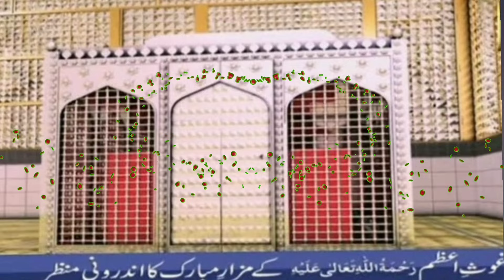Hafiz Gulam Mustafa Qadri naat ammanmiya92 Qadri astana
Hafiz Gulam Mustafa Qadri
hafiz gulam mustafa qadrihafiz gulam mustafa qadri
new naat
maan teri duaon say hafiz gulam mustafa
# new naats
Hafiz Gulam Mustafa